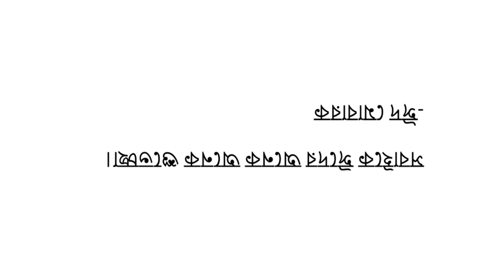Mini Cox's Bazar❤❤| Munshiganj tourist place | Gazaria | Daily Lifestyle Vlog by Alo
Hello everyone ,,,,Assalamu Alaikum . I'm Mahia from Daily Lifestyle Vlog by Alo Channel & Wellcome to my channel , Hope you guys and doing fine.

Today I am going to share with you a tourist place of Munshiganj called Mini Cox Bazar.Don't drag the video and keep watching it. I hope you like the video.
Place Address:
Village: Soloyani , Post Office: Rosulpur , Upazila/Thana: Gazaria , Union: Imampur , District: Munshiganj .
You can visit this place once and hope you will like it. Tnx for watching this video.
Everyone will be fine.  GoodBye ❤❤❤